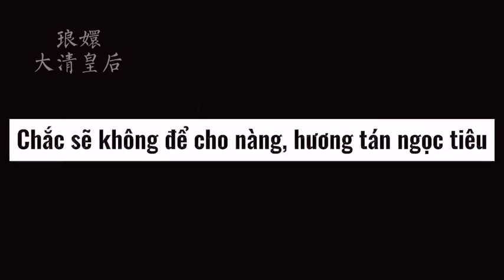[CHÂN HOÀN TRUYỆN - NHƯ Ý TRUYỆN] Phong thủy ở Tử Cấm Thành nuôi người...